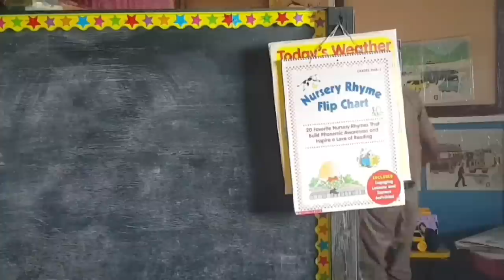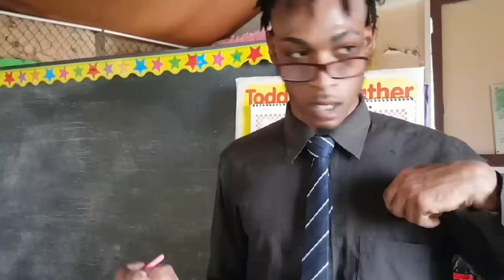If ski mask, Bayka, silkboss & rajah wild were in the same class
shot, edited and written by